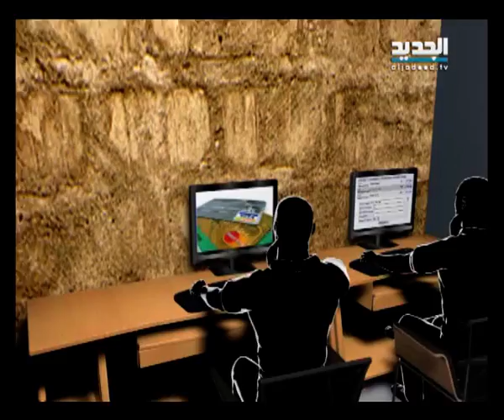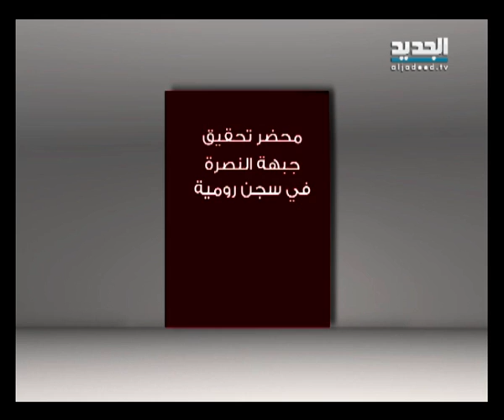مصنع متفجرات خلف جدران روميه